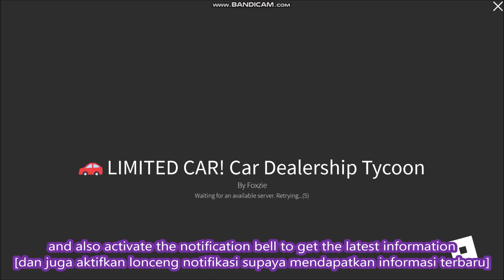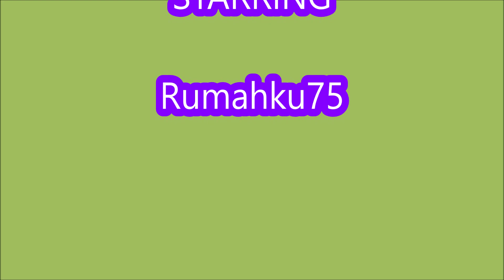NEW UPDATE [LIMITED CAR] ALL CODES! Car Dealership Tycoon ROBLOX | September 4, 2022